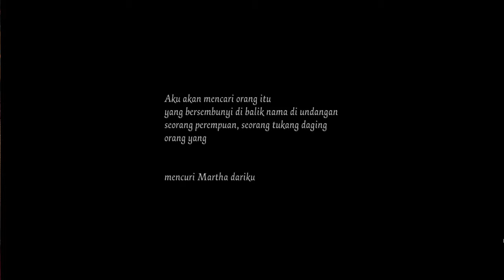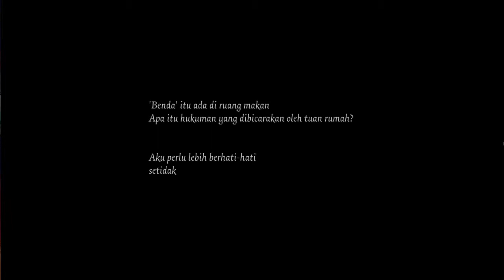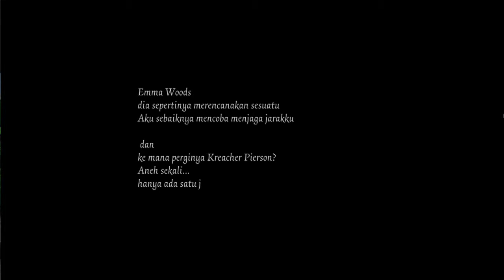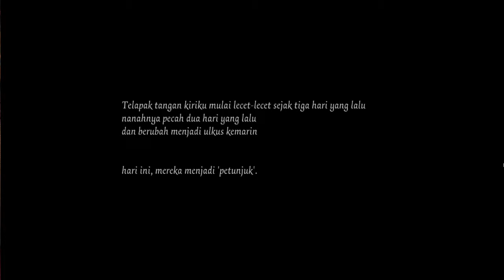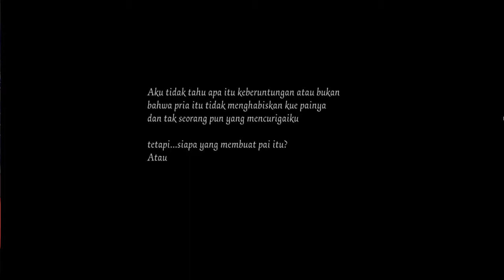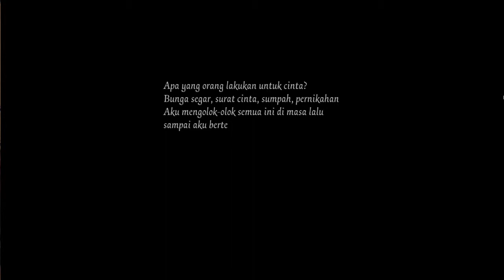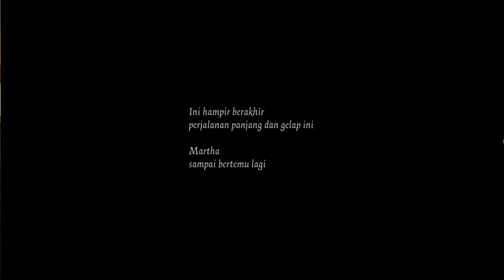Identity V - Lawyer Story Indonesia